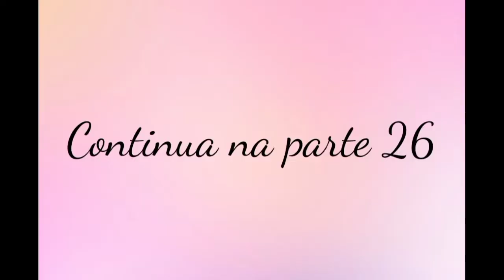História de Foguinho e Ellen || Parte 25